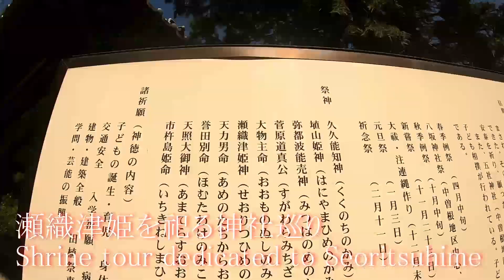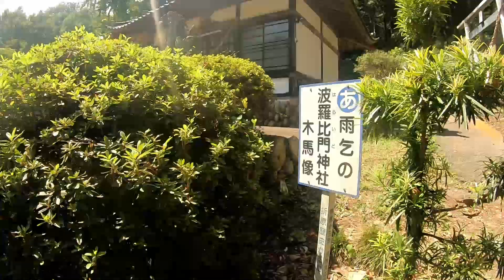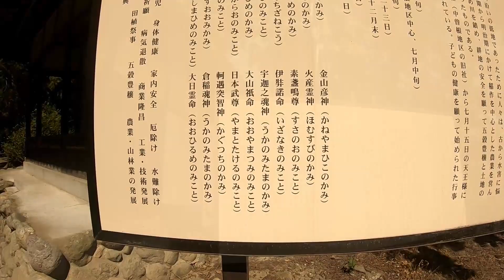埼玉 謎の女神『瀬織津姫を祀る神社巡り』波羅伊門神社 波羅比門神社 南市田神社【音声ガイド】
●埼玉県寄居町保田原『波羅伊門神社』

創建年代等は不詳ながら、そばの宮川で古く祓の行事を行ったことにより創建されたのではないかと推定され、江戸期には村の鎮守として祀られていました。
戦前までは夏の例祭に露梨子春日神社の大神輿と当社の神輿をぶつけ合う「保田原の喧嘩神輿」が行われ、祭りが終わると双方の神輿は傷だらけになり、大いに賑わったといいます。

●埼玉県寄居町西ノ入『波羅比門神社』

鳥居をくぐると正面に波羅比門神社。右手側に八坂神社、左手側に稲荷神社が見える。
　こちらも御祭神は瀬織津姫命。保田原の波羅伊門神社は北に荒川、熊谷市中曽根の南市田神社は北に通殿川、熊谷市高本の高城神社は南に和田吉野川と通殿川が流れていたが、こちらは東から南にかけて深沢川が流れている。

●熊谷市中曽根『南市田神社』

南市田神社は、明治22年近隣の11ヶ村が合併して市田村が成立した際に、旧村内の各社を遷座合併し、中曽根の村社だった五社神社境内地に創建、荒川対岸の熊谷市久下に北市田の地名があったことから当社を南市田と号したといいます。